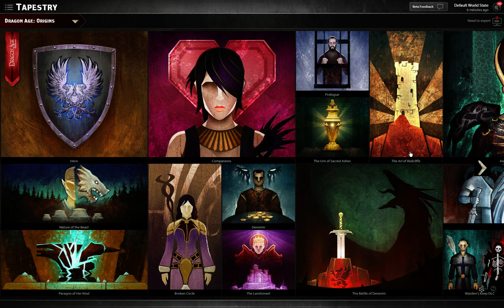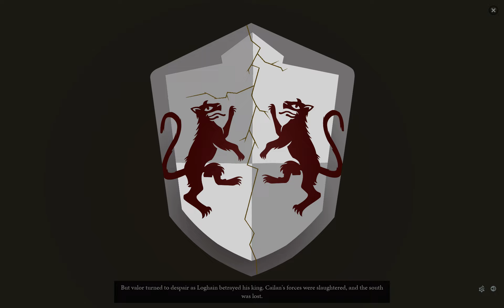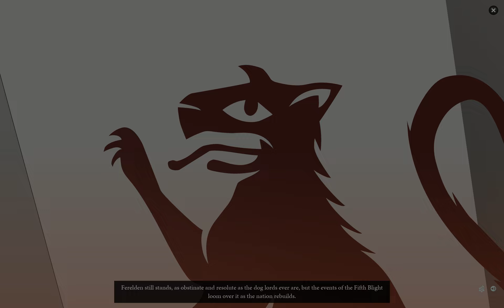Dragon Age Keep Story of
This video is a walkthrough of the choices I have made in DAO and DA2 using the video playback of dragonagekeep. enjoy